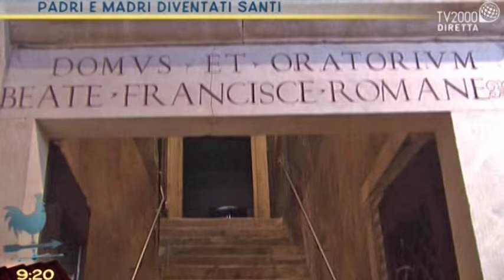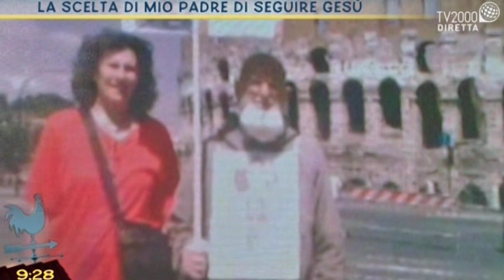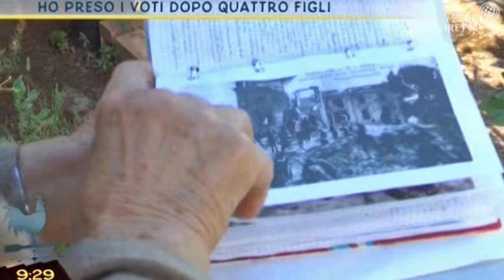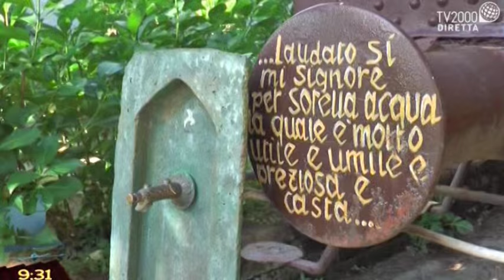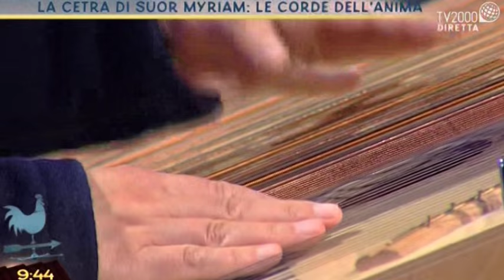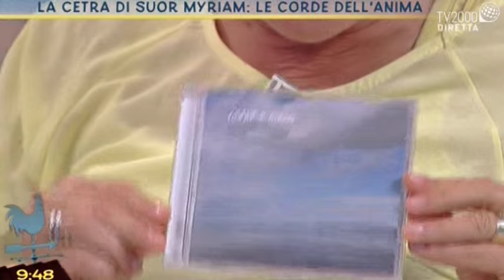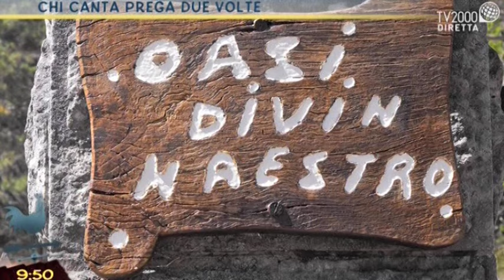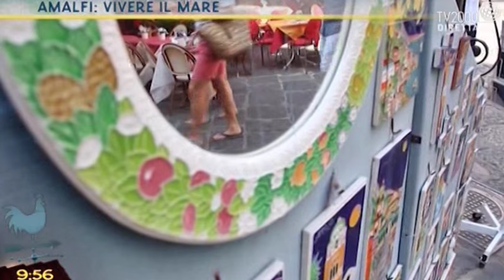Bel tempo si spera - 9 giugno 2016